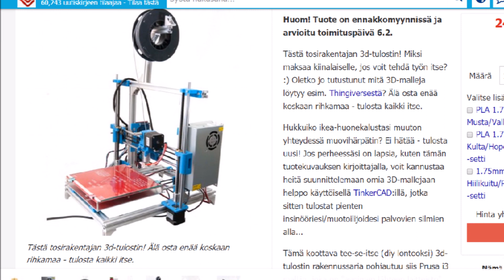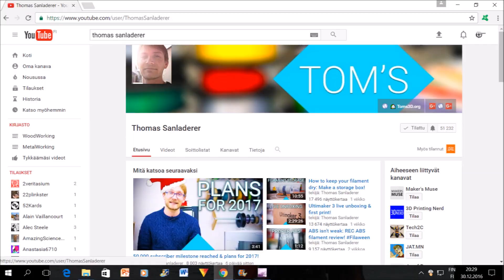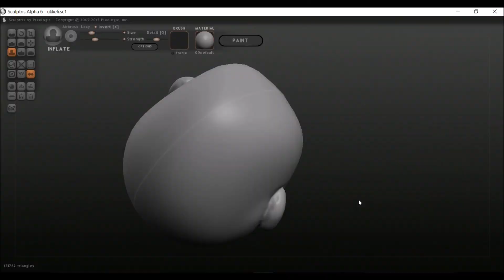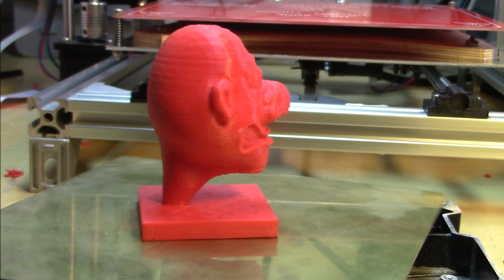DIY 3D printer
I bought a prusa i3 based 3d printer. There was some issues with the firmware but at the moment everything seems to be working...

Ostimpa sitten 3d-tulostimen halvalla yllättävän hyvä peli.